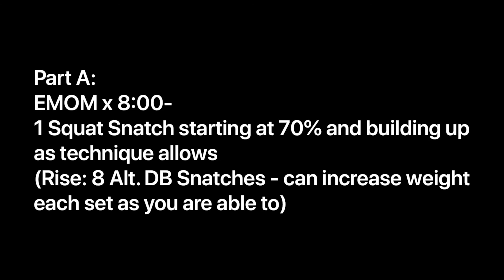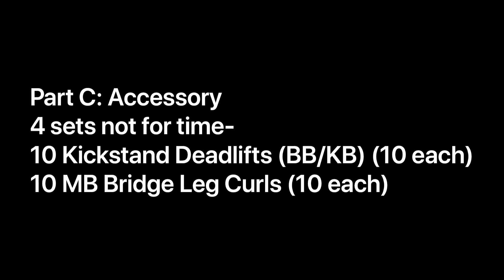Tuesday, July 28, 2020 - CrossFit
Warm-up 1

Part A:
EMOM x 8:00-
1 Squat Snatch starting at 70% and building up as technique allows
(Rise: 8 Alt. DB Snatches - can increase weight each set as you are able to)

Part B:
For Time (18:00 cap)-
125 Wall Balls* (20# to 10'/14# to 9')(14# to 10'/10# to 9')
*Every time you break your rhythm, stop and run 1 building lap

Part C: Accessory
4 sets not for time-
10 Kickstand Deadlifts (BB/KB) (10 each)
10 MB Bridge Leg Curls (10 each)